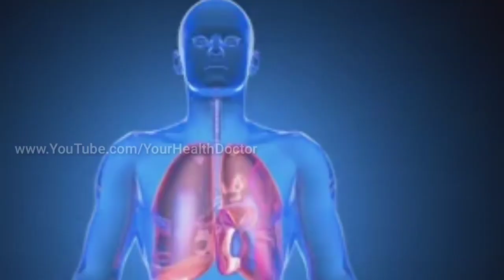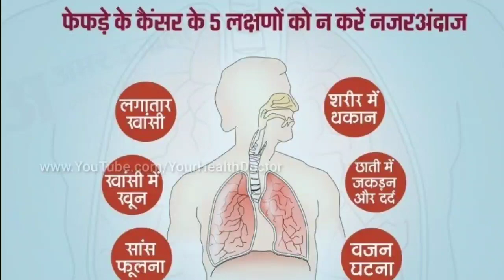फेफड़ों के कैंसर होने के कारण ओर लक्षण । Lung Cancer symptoms and Causes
Amazon फेफड़ों के कैंसर होने के कारण ओर लक्षण । Lung Cancer symptoms and Causes किसी भी हेल्थ की समस्या के लिए आप हमें ईमेल करें